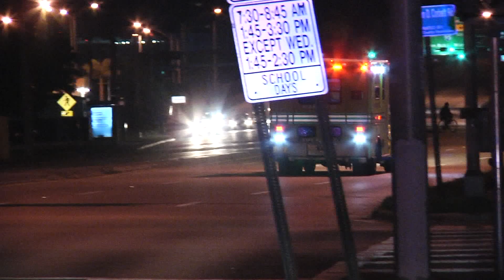Car vs House Vehicle Crash - Part 1 Exterior Video - Driver Hospitalized - Major Damage To Structure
A woman lost control of her car and crashed through a fence, carport support poles and other things before slamming into a house. The wall where the impact occurred is completely smashed down and strewn across the living room of the house. In this video, Part 1, you will see exterior video only, including Miami-Dade Police and Fire Rescue, the woman driver being loaded on a rescue truck for transport to a nearby hospital, an interview with a neighbor, an interview with the homeowner who usually sleeps right where the impact was and is very lucky to be alive. Part 2 has video of the interior of the house and can be seen
Hope you enjoyed my video! If you did, please click the thumbs up "Like" button below the video, "Subscribe" to my channel and click the "Bell" so you will be notified each time I post a new video.
If you would like to see some amazing fire videos, I put them all in one playlist for you here: